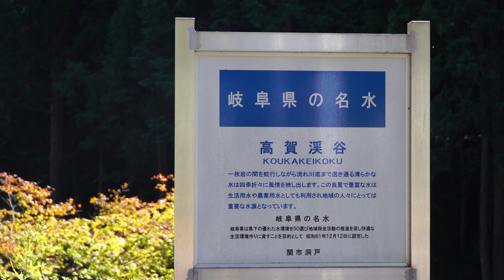関市高賀渓谷４Ｋ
岐阜県関市洞戸の高賀（こうか）渓谷。